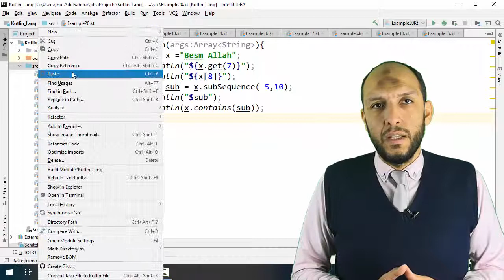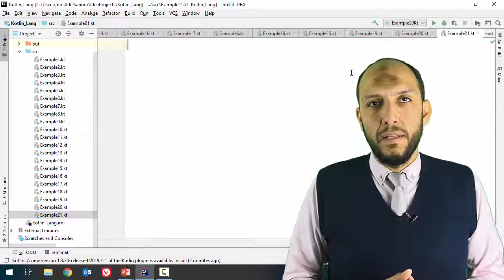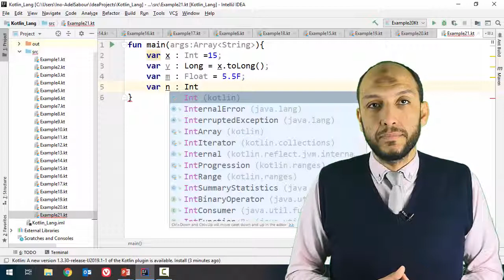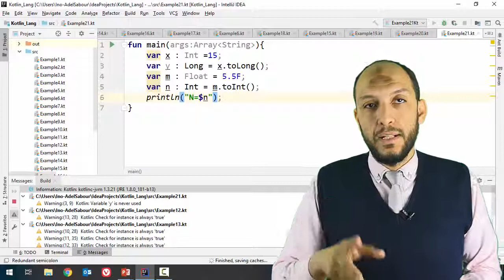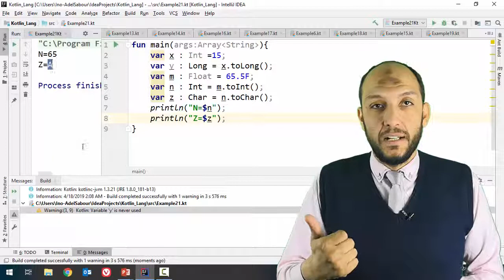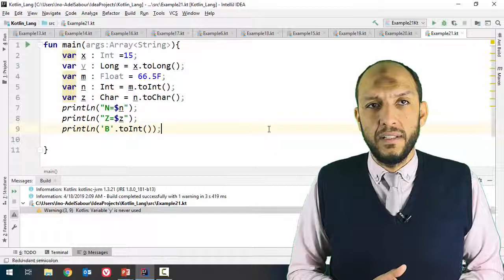20 Android Kotlin Data Types Converting or Casting